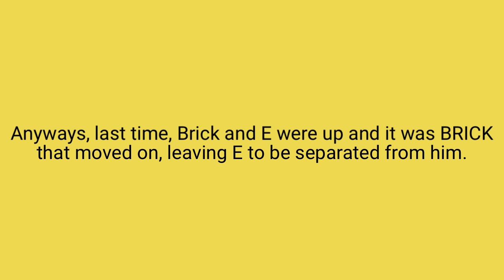Random Object Voting Tournament 16: Mirror v.s. Paper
It’s time for the final vote of round one, next episode we will move onto round TWO! Make your vote COUNT as it’ll matter hugely! Oh yeah, Mirror and Paper are up but I don’t really care.